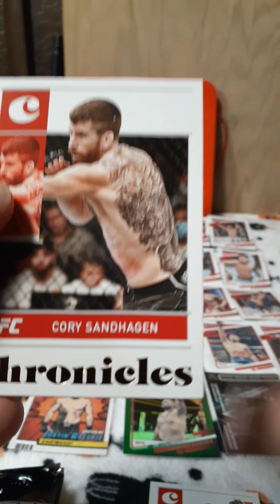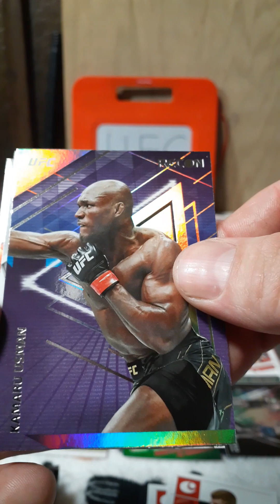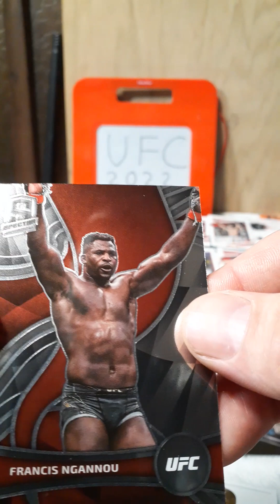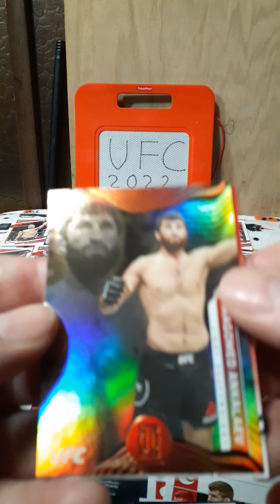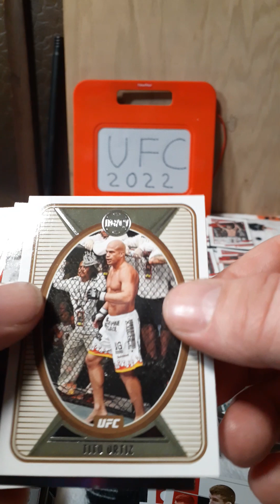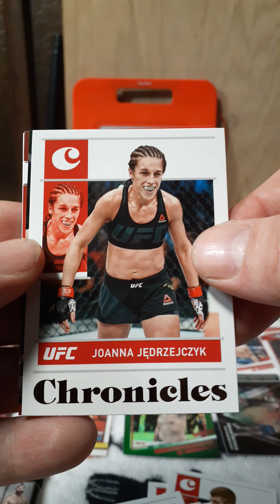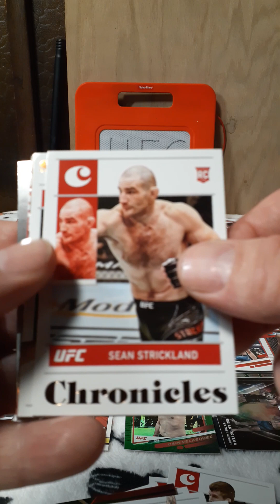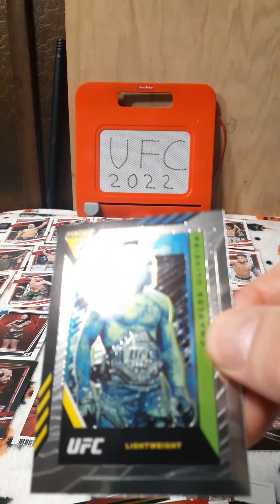Chronicle's UFC 2022 Blaster Box RIP! Sweet # card and Crown Royal pull!